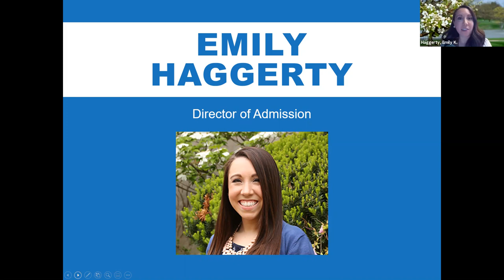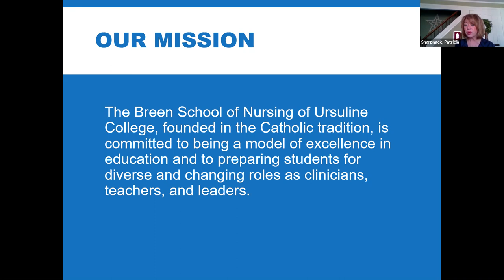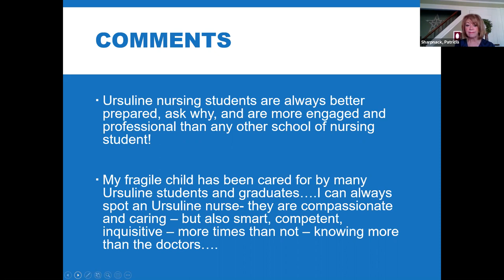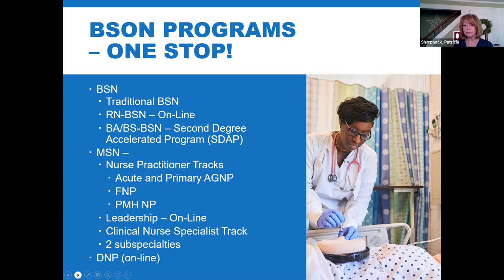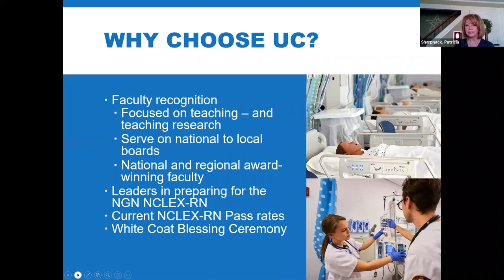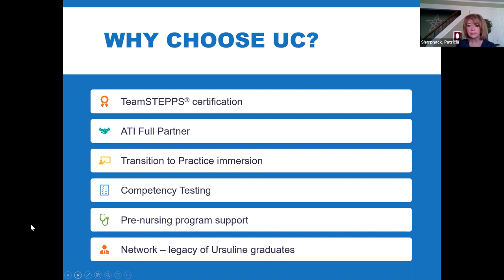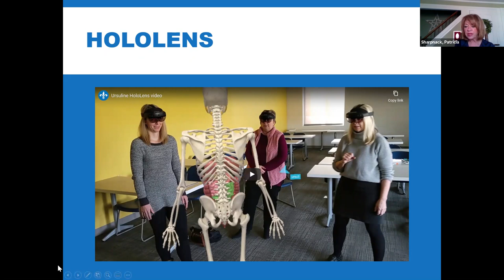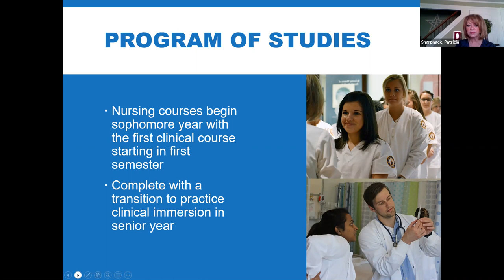Discover Nursing Webinar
Learn all about Ursuline's Breen School of Nursing in this interactive webinar.